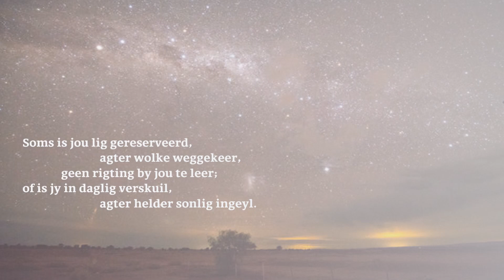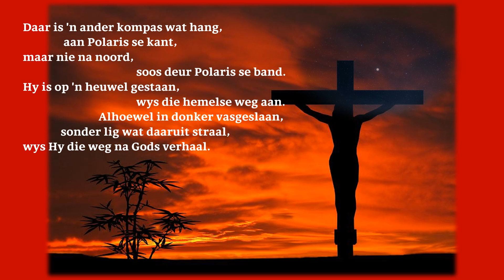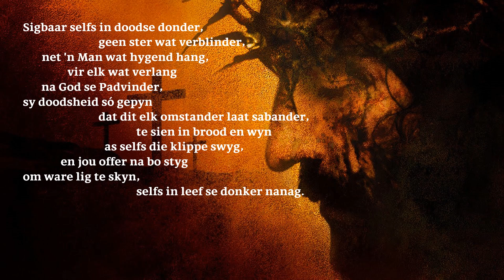Suiderkruis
Daar is 'n kruis by ons wat rigting aandui, die Suiderkruis. Maar daar is 'n veel belangriker kruis op Golgota wat ons die weg na God aanwys.